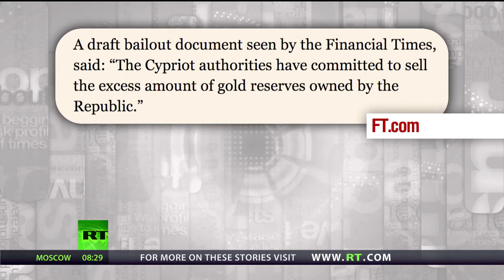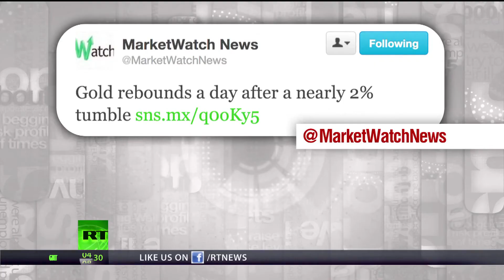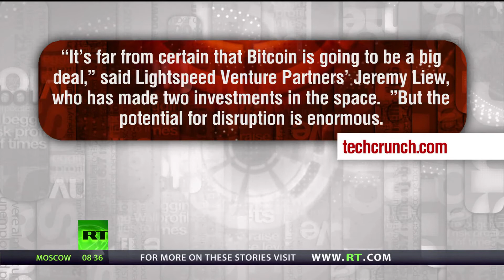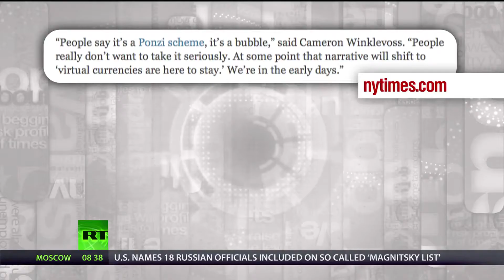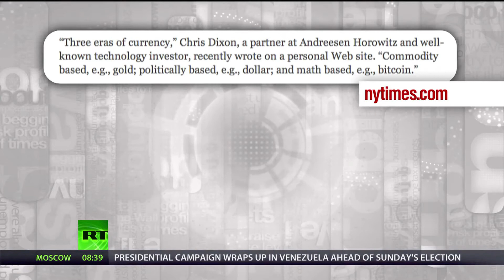Max Keiser- Bitcoin Bubble.Money, Gold,Currency Wars & Bank Failures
In this episode of the Keiser Report, Max Keiser and Stacy Herbert discuss the Old Lady's gold habit, the gold that may be leaving Cyprus' central bank (or not) and Confucius' famous saying: "IMF STUPID SELL TO GOLD, I'M BUYING." They also look at the Federal Reserve data accidentally sent to Wall Street bank lobbyists and the venture capitalists entering the new Land Grab. In the second half of the show, Max Keiser talks to James Turk about money, gold, bitcoin, currency wars and the nature of bank failures: to look good until the bank fails overnight. They also discuss Austrian school theories on money and how they relate to gold and to bitcoin.